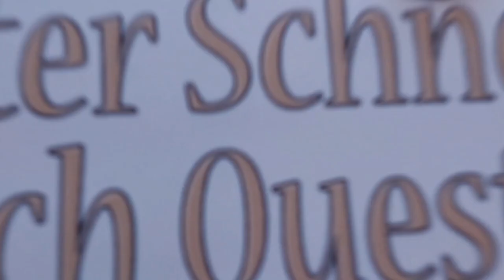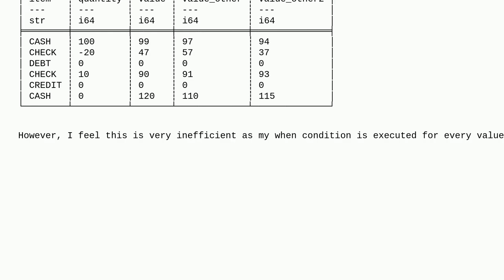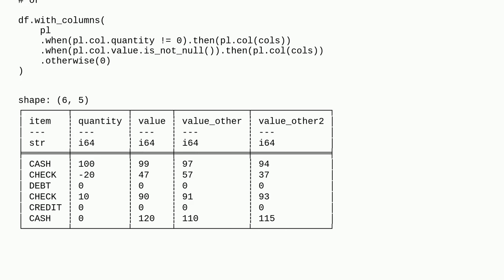Use polars when-then-otherwise on multiple output columns at once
A special thanks goes out to the community

  dataframe python python-polars